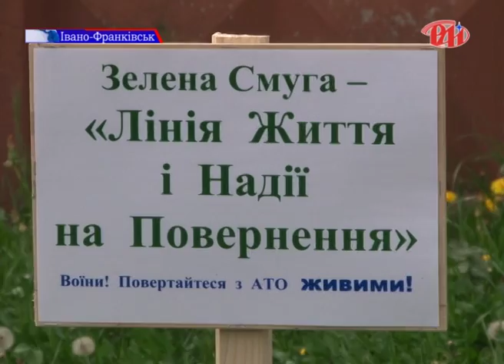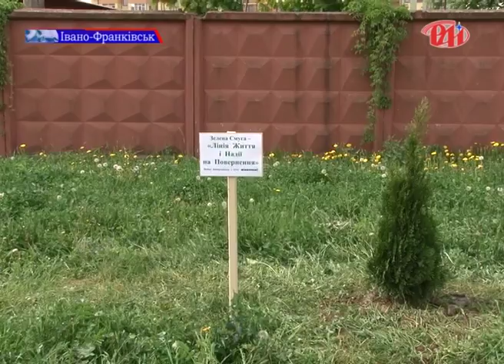Алея життя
В Івано-Франківську висадили Алею життя. Спільно з працівниками військкомату  та одного  з підприємств міста вирішило зробити добру справу.  Організатори запевняють, що це лише початок і згодом дерев тут буде значно більше.